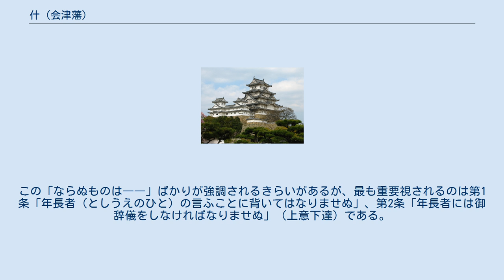什 (会津藩)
什（じゅう）は、会津藩における藩士の子弟を教育する組織。
同様の組織に薩摩藩の「郷中」がある。
 輩からかやあやありさらな、粗から槍やあや笑、や、 概要 == 町内の区域を「辺」という単位に分け、辺を細分して「什」という藩士の子弟のグループに分けた。
什では「什長」というリーダーが選ばれ、什長は毎日、什の構成員の家の座敷を輪番で借りて、什の構成員を集めて後述の7ヶ条からなる「什の掟」を訓示した。
什長は訓示だけでなく、反省会も行い、違反したとされる構成員は審問を受け、違反した事実があれば年長者との話し合いのもと「無念」、「竹篦」、「派切り」といった制裁が実施された。
順に厳しく、「無念」は口頭謝罪、「竹篦」はしっぺ、「派切り」は什からの追放（父親や兄に付き添われての謝罪があるまで解かれない）である。
 什の掟は、ベストセラーとなった藤原正彦の著書『国家の品格』でも紹介され、会津出身の元衆議院議員の渡部恒三もたびたび引用したことから全国的にも知られるようになり、学校でのいじめなどが社会問題化するなか、テレビドラマ『白虎隊』などでも取り上げられ、教育関係者の注目も集めた。
 なお、什の掟の現代版として会津若松市が「あいづっこ宣言」を策定した他、最後の一節「ならぬことはならぬものです」を引用した「NN運動」が福島県で展開されている。
この「ならぬものは――」ばかりが強調されるきらいがあるが、最も重要視されるのは第1条「年長者（としうえのひと）の言ふことに背いてはなりませぬ」、第2条「年長者には御辞儀をしなければなりませぬ」（上意下達）である。
 ならぬことはならぬものです